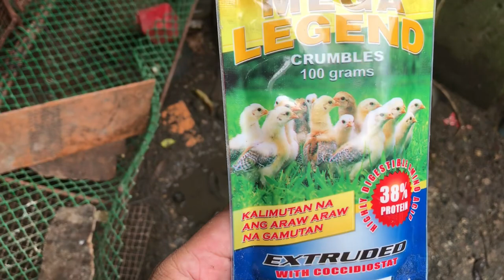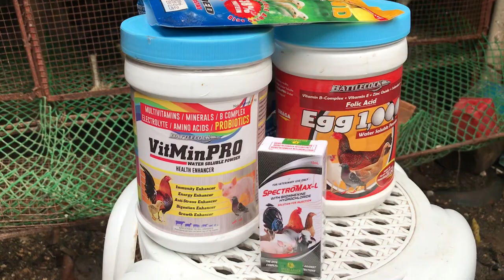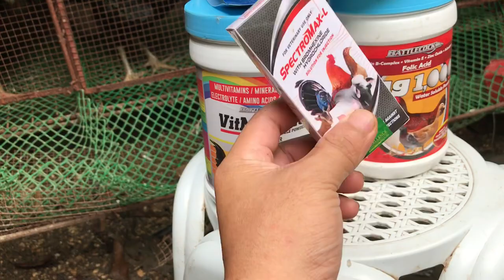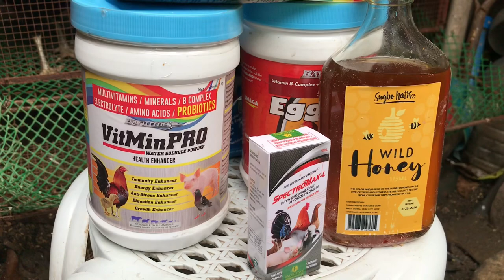Magandang Feeds at Multivitamins para sa Manok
Mabisang bitamina para malusog ang ating mga alaga.